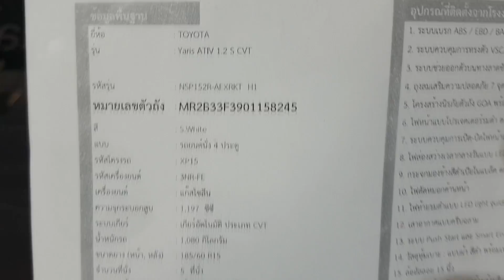Toyota Ativ Yaris sedan 2017 1.2 S CVT ราคา 619,000 บาท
กระจังหน้าตกแต่งโครเมียมรมดำ พร้อมกระจังหน้าด้านล่างสีดำเงา ตกแต่งด้วยแถบสีแดง
ไฟหน้าโปรเจคเตอร์แบบรมดำ ตกแต่งวงแหวนสีแดง พร้อมด้วย LED Light Guiding
ไฟส่องสว่างเวลากลางวัน Daytime Running Light แบบ LED
ไฟตัดหมอกหน้า
ไฟท้ายแบบ LED Light Guiding
เสาอากาศแบบครีบฉลาม
กระจกมองข้างสีดำเปียโนแบล็ค ตกแต่งด้วยแถบสีแดง และไฟเลี้ยวปรับและพับเก็บด้วยไฟฟ้า
ระบบควบคุมการเปิด-ปิดไฟหน้าอัตโนมัติ พร้อมระบบ Follow-me-home
ระบบเปิดประตูอัจฉริยะ (Smart Entry) และระบบสตาร์ทอัจฉริยะ (Push Start)
มาตรวัดระยะทางแบบเรืองแสงดีไซน์ใหม่ พร้อมจอแสดงผลข้อมูลการขับขี่ MID แบบ TFT ขนาด 4.2 นิ้ว
พวงมาลัยพาวเวอร์ไฟฟ้า EPS หุ้มหนัง ตกแต่งด้วยด้ายสีแดงและแถบเมทัลลิก ปรับสูง-ต่ำได้ พร้อมสวิตช์ควบคุมเครื่องเสียงและโทรศัพท์ และควบคุมจอแสดงข้อมูลการขับขี่
เครื่องเสียงวิทยุ DVD หน้าจอสัมผัสขนาด 7 นิ้ว พร้อมช่องต่อ USB/HDMI/Micro SD Card
ระบบเชื่อมต่อด้วย Bluetooth รองรับโทรศัพท์ และการเล่นเพลง พร้อมระบบโทรออกด้วยเสียง
ลำโพงภายในห้องโดยสารจำนวน 6 ตำแหน่ง
ระบบปรับอากาศอัตโนมัติ
เบาะนั่งคู่หน้าทรงสปอร์ต
สัญญาณกะระยะถอยหลัง
ถุงลมเสริมความปลอดภัย 7 ตำแหน่ง
ระบบเบรก ABS/EBD และระบบเสริมแรงเบรก BA
ระบบควบคุมการทรงตัว VSC และระบบป้องกันล้อหมุนฟรี TRC
ระบบเซ็นทรัลล็อก
ระบบกุญแจนิรภัย Immobilizer / ระบบเตือนการโจรกรรม TDS